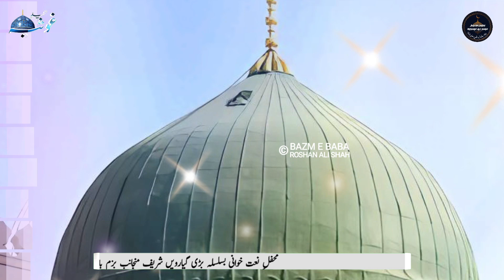Mustafa Jaan E Rehmat Pe Lakhon Salam || Muhammad Aftaab Qadri 2023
Wellcome To Our Official Youtube Channel Bazam E Baba Roshan Ali Shah

Video Title:Mustafa Jaan E Rehmat Pe Lakhon Salam

More URS Mubarak

 Kalam Links:

1)URS Mubarak Aya Hai shadi Hai Roshan Baba ki 👇🏻👇🏻

2)Ye Kis Ka Urs Hai Aya Machi Hai dhoom Aalm mai👇🏻👇🏻

3)Bekhud Kiye Dete hein Ghulam Mustafa Qadri👇🏻👇🏻

4)Bayan Status Shah Sahab👇🏻👇🏻

5)Mere Dil Ki Zamen Araaf Qadri👇🏻👇🏻

6)Bheeni Suhani Subho Syed Mansoor Ali Shah